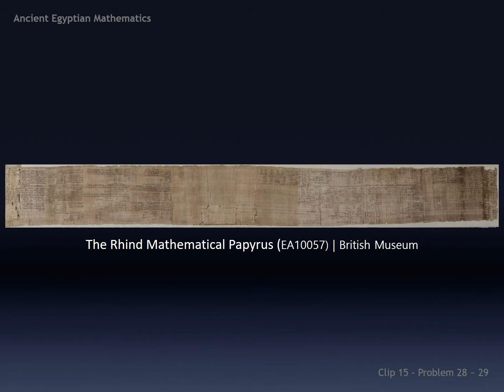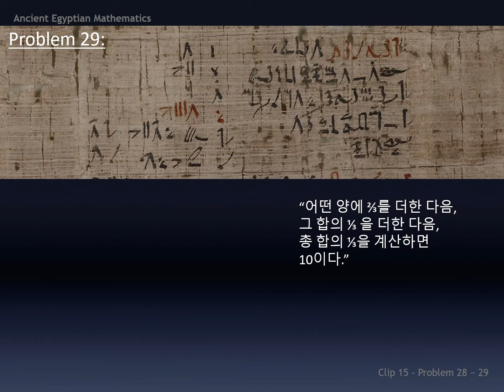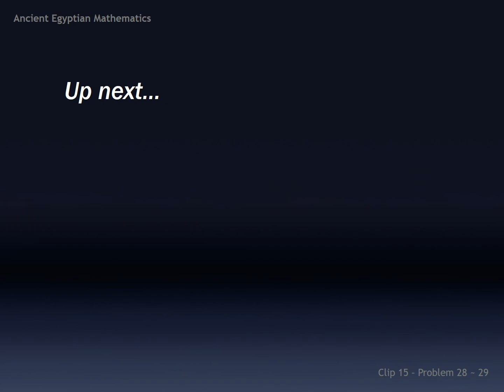[Ch7Cl015] 파피루스로 배우는 고대 이집트 수학 15 : Problem 28 - 29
*이미지 출처 (image source) : British Museum

*기초편

*심화편